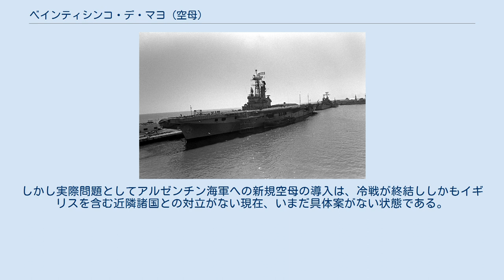ベインティシンコ・デ・マヨ (空母)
ベインティシンコ・デ・マヨ (ARA Veinticinco de Mayo) は、アルゼンチン海軍の航空母艦。
1969年就役、1997年退役。
スペイン語の発音のバリエーションに基づいてベインティシンコ・デ・マジョやベインティシンコ・デ・マージョとも書かれる（ジェイスモ参照）。
 "Veinticinco de Mayo"とはスペイン語で「5月25日」の意味で、アルゼンチンの五月革命記念日（1810年5月25日に成立した最初の自治政府を記念する日）である。
そのため、書籍によっては5月25日号や、25 de Mayoなどと表記される場合もある。
また、アルゼンチン海軍は1930年代から1950年代にかけてその名を冠した巡洋艦を運用していた。
 元はこの艦は第二次世界大戦中の1942年12月3日にイギリスのバーケンヘッドで建艦されたイギリス海軍艦である。
コロッサス級航空母艦としてヴェネラブルの名を与えられて1945年1月17日に就役し、イギリス太平洋艦隊にて任についた。
 参戦して数ヶ月で終戦となり、戦争終結後しばらくは戦争捕虜の本国送還に従事していた。
戦時には空母の建造と配備が急務であったが、いざ戦争が終わってしまうと多数の空母を保持している必要性も小さくなった。
そのため、ヴェネラブルはイギリス海軍に就役後わずか3年でオランダに売却されることとなった。
 貸与されていた護衛空母ナイラナを持ち主のイギリスに返却した穴埋めとして、オランダ海軍は1948年5月28日、カレル・ドールマンと再命名した元ヴェネラブルを就役させた。
この艦はオランダ海軍がこれまで運用した中で最大の艦だった。
 第二次大戦当時のレシプロ機用の空母から戦後のジェット機用空母への近代化改修（アングルド・デッキの増設、蒸気カタパルトの設置など）が1955年7月から1958年6月にかけて行われている。
 20年ほど任務に就いた後の1968年4月28日、この艦の機関室で火災が起き、機関が使い物にならなくなった。
しかし元々数年後には退役する予定でもあったのであえて修理を行うことはせず、予定を繰り上げて同年退役することになった。
 ベインティシンコ・デ・マヨの紋章。
モットーはアルゼンチン国歌の一節。
 機関室で起きた火災の後、オランダはこの空母をアルゼンチンに売却した。
損傷した機関部は、コロッサス級とほぼ同型のマジェスティック級航空母艦で、建造途中で大戦が終結したために建艦中止になっていた空母レヴァイアサンから流用して置き換えられた。
オランダにてその復旧工事を行っている最中の1969年3月12日に、この元ヴェネラブル・元カレル・ドールマンはベインティシンコ・デ・マヨと名付けられてアルゼンチン海軍に就役し、その年の8月には工事も完了した。
このレヴァイアサンから流用された機関は、ベインティシンコ・デ・マヨに換装された当初より不調だったと言われる。
 アルゼンチン海軍は、既にインデペンデンシア（これも元イギリスのコロッサス級空母ウォリアーである）で空母の運用は経験済みであった。
インデペンデンシアが1970年に退役すると、24機の艦載機を搭載するベインティシンコ・デ・マヨがアルゼンチン艦隊唯一の空母となった。
 艦載機部隊はF9FパンサーとF9Fクーガーから始まり、1972年にA-4Qスカイホークとそれを補佐するS-2トラッカー対潜哨戒機とSH-3シーキングに置き換えられた。
さらに1980年から1981年にかけて、飛行甲板面積の増加、アングルド・デッキの延長などの改修が行われ、シュペルエタンダールが搭載可能になった。
 フォークランド紛争 1982年4月に始まったフォークランド紛争では、この艦は製造元であり、かつての所属先であったイギリスと戦うこととなった。
ベインティシンコ・デ・マヨは機動部隊に組み込まれてフォークランド諸島の北側に展開され、南側には巡洋艦ヘネラル・ベルグラノが展開された。
イギリスはスウィフトシュア級原子力潜水艦スパルタンにベインティシンコ・デ・マヨを追跡し、必要な場合には撃沈する任務を与えていた。
 ついに戦闘状態に突入した1982年5月1日、このアルゼンチン空母は、HMSハーミーズとHMSインヴィンシブルの2隻の空母を中核とするイギリス機動部隊に対してA-4Qスカイホークの波状攻撃を仕掛ける予定であった。
 しかし、第二次大戦以来初めての（そして今日に至るまで大戦後唯一の）航空母艦同士...